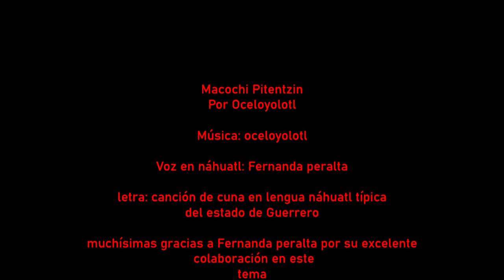Macochi Pitentzin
nuevo tema para el demo 2 de oceloyolotl en esta ocasion en colaboracion con una buena amiga la vocalista y bellydancer Fernanda Peralta,
el tema es una  cancion de cuna en nahuatl proveniente de guerrero espero les agrade